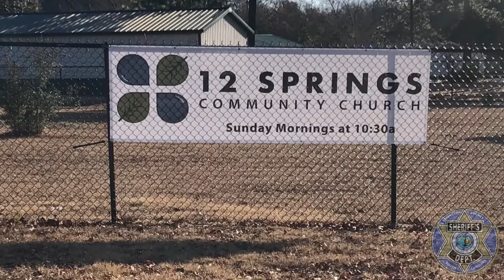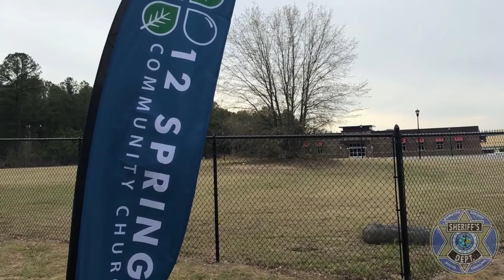Someone made off with a trailer full of 12 Springs Community Church's sound equipment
Someone made off with a trailer full of 12 Springs Community Church s sound equipment. Can you help the investigators from the Lexington County Sheriff's Dept. find it.